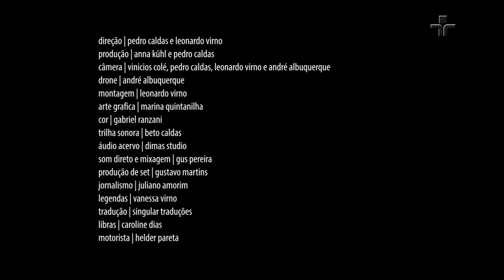Café Filosófico Expresso | Arte-fatos - 03 | Era da exibição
A pandemia de Covid-19 acelerou e escancarou um processo que já estava em andamento: interações presenciais contra interações virtuais.

Como isso impacta a relação entre artista e público? Nossa capacidade de contemplação, tão esgarçada pelos excessos e velocidade de estímulos, tem salvação?

No terceiro episódio da série “Arte-fatos”, do Café Filosófico Expresso, a professora Christine Greiner convida a produtora cultural Gabi Gonçalves para refletirem sobre esses novos cenários.

Circuito: casa meio do céu